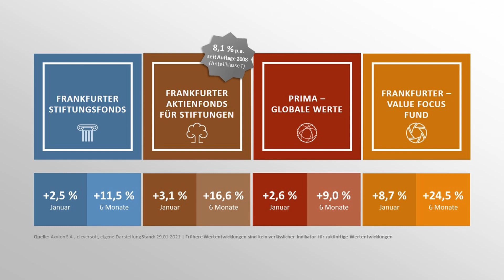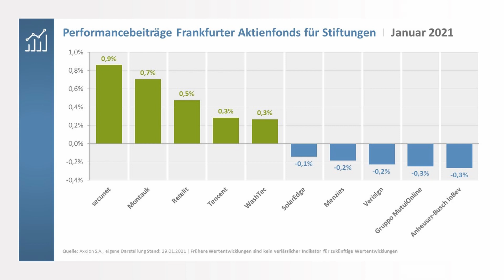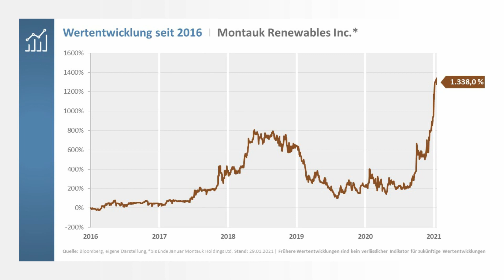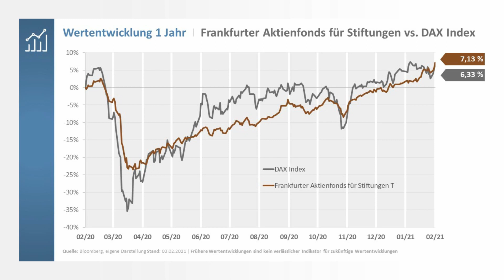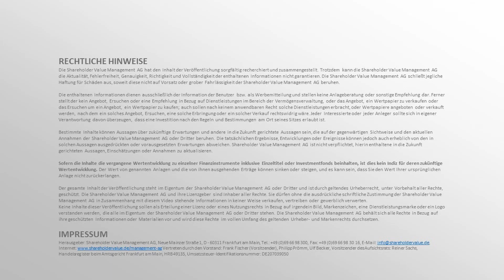GameStop & Silber im Fokus von Zockern: Marktexzesse, Angst & Gier / Ist das wirklich noch Börse?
In der Zockerei um einzelne Aktien wie GameStop dürfte es in den letzten Wochen neben einigen Gewinnern leider viele Privatanleger geben, die sich gehörig die Finger verbrannt haben. Hier waren viele Spekulanten unterwegs, die alles wollen, nur nicht seriös investieren. Dann schon lieber langfristig von Qualitätsaktien profitieren. Das lässt einen besser schlafen und bringt auf Dauer eine bessere und vor allem sichere Rendite. Die Februar-Ausgabe von Value Kompakt wurde von Endrit Cela, Relationship Manager, der Shareholder Value moderiert und wird heute erstmals von FinanceNewsTV ausgestrahlt. (Videoquelle: pexels.com)